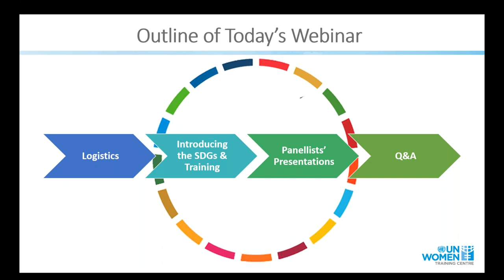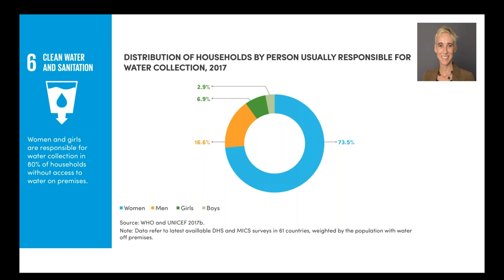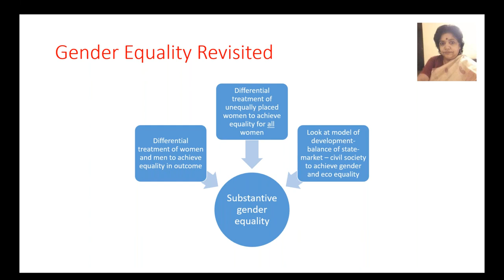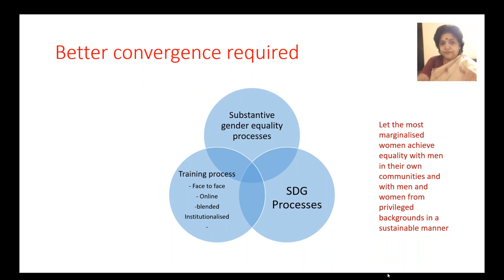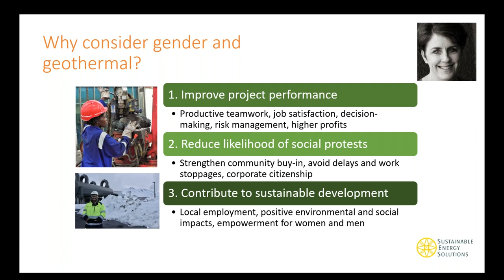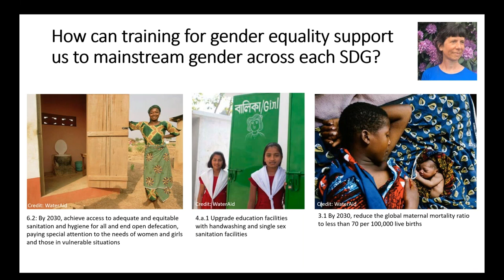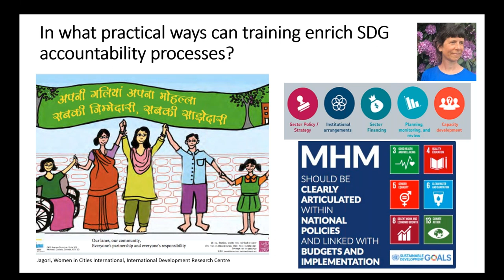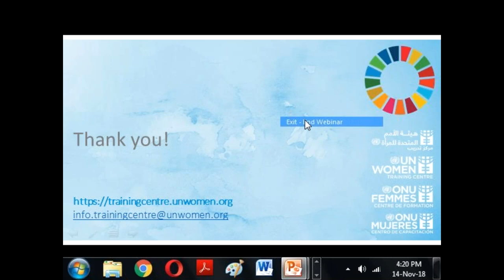Virtual Dialogue Webinar - SDGs and Training for Gender Equality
This Webinar on the SDGs and Training for Gender Equality forms part of the UN Women Training Centre's Community of Practice (CoP) series of Virtual Dialogues. It shed new light on unique, exciting opportunity to discuss how training for gender equality can support us to achieve the SDGs.  The dynamic presentations by four expert panellists (Sophie Browne, Ranjani Krishnamurthy, Dr Ellen Morris and Dr Sue Cavill) and questions from the audience improved understandings of how to use training for gender equality to champion the transformative change at the heart of Agenda 2030 and the SDGs.

To participate in the Community of Practice's events, please register
For more information on training opportunities go to our online catalogue